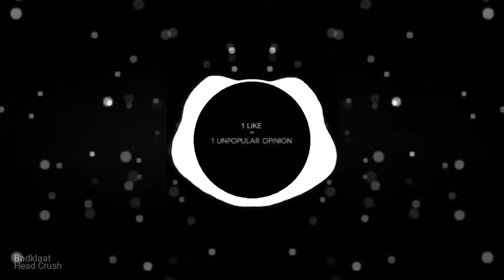Badklaat - Head Crush